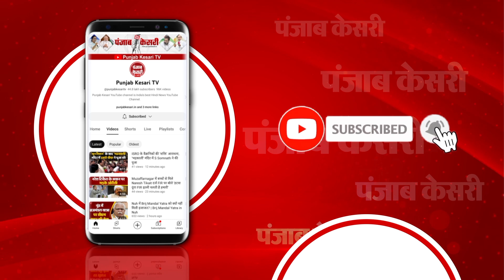Jammu Kashmir के शोपियां में मुठभेड़, सुरक्षाबलों ने एक आतंकी को मार गिराया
जम्मू कश्मीर के शोपियां में मुठभेड़
आतंकियों और सुरक्षाबलों के बीच मुठभेड़
सुरक्षाबलों ने एक आतंकी को मार गिराया
दो स्थानीय आतंकियों को घेरा गया था